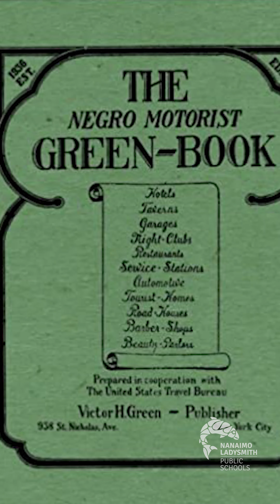Black History Month in Ladysmith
Schools in Ladysmith have been working together to support a Black History Month initiative. Students from Ladysmith Intermediate and Ladysmith Secondary have been using story telling as a way to educate and share information with students at Ladysmith Primary. SD68